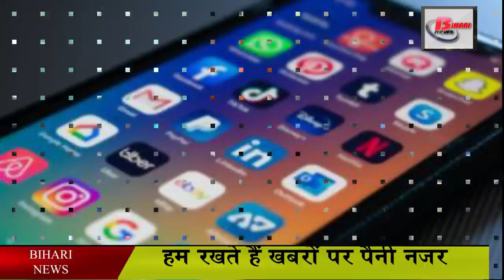आपका सामान घर से बर्थ तक अब रेलवे पहुंचाएगा.Your goods will now be transported from home to berth.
Indian Railways is going to introduce a special facility for its passengers. Passengers traveling by train are now going to get rid of the worry of carrying goods from home or transporting goods from station to home. There will also be no interest in the rates from porters.
 Actually, now the railways will transport your goods from home to berths and other cities. The Danapur Railway Division of East Central Railway has also approved this new facility. The agency, Book and Baggage.com, has got the responsibility of starting it from Danapur division. It will also start in Patna by the last week of February.